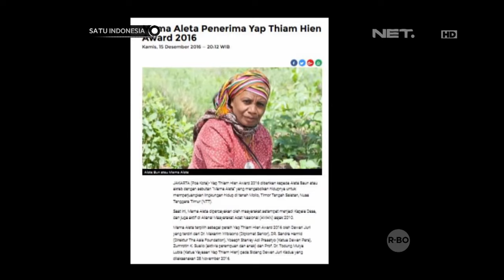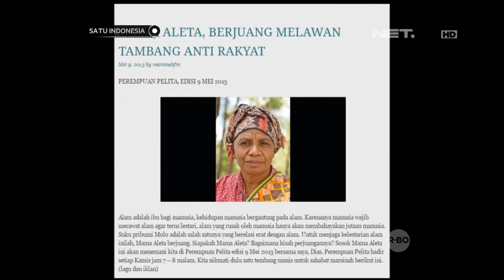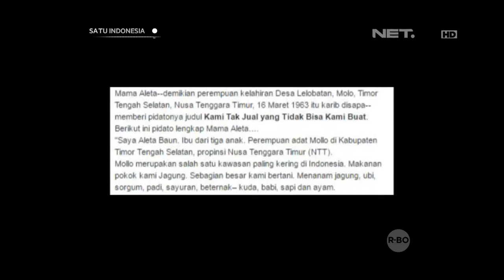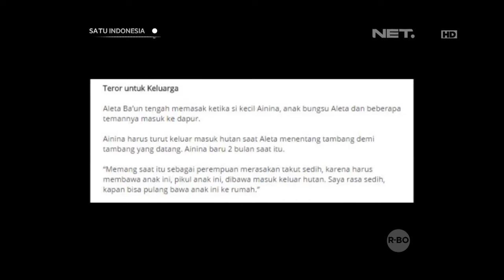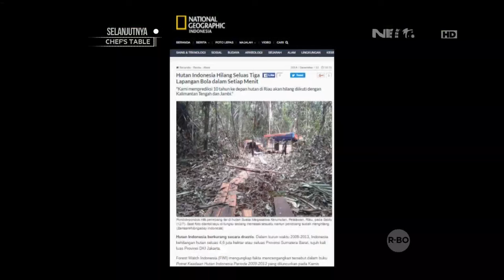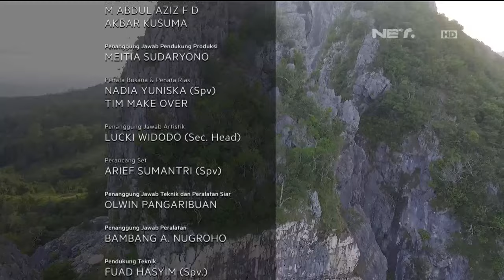Satu Indonesia Bersama Aleta Baun, Pejuang Lingkungan Hidup dari Timor